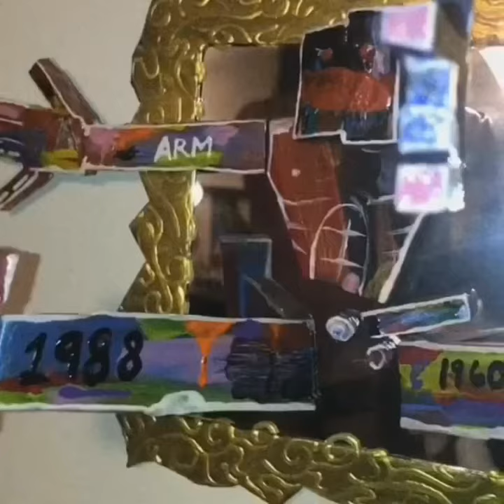INTO THE ART WORLD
“Into the art Wold” is probably Palacio’s first painting in which he applies Neo-Expressionism on sculpture for a challenge, it is the first time he realized he was destined to become a painter and found his Medium style using foam board on canvas to tell a story. On the left leg the year 1988 is when Palacio was born, on the right 1960 is when his mother was born, Being highly influenced by Jean-Michel Basquiat the details would show that Basquiat was born in 1960 and passed in 1988

Palacio emphasizes that he as a painter happened by divine order, a birth calling